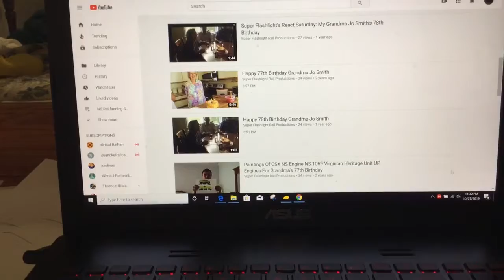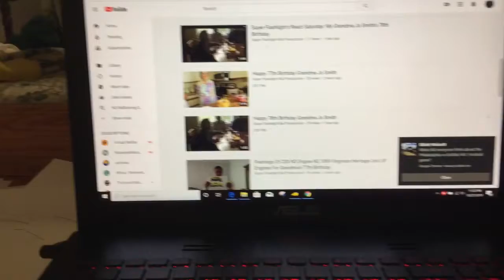I Did Not Make A Happy 79th Birthday Grandma Jo Smith Video